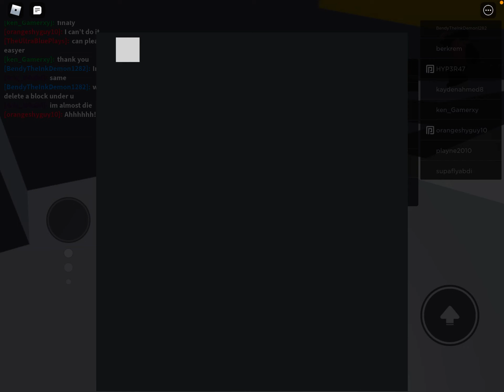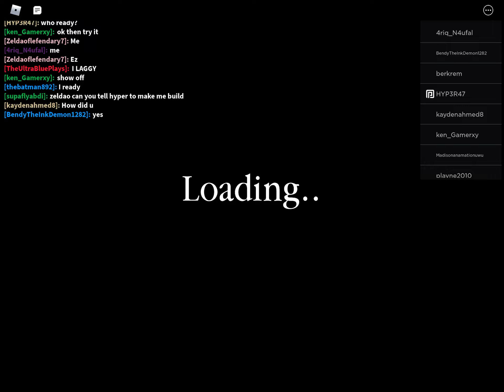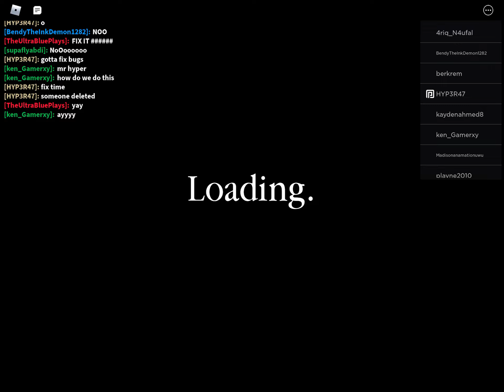Roblox piggy build mode with a youtuber HYP3R47